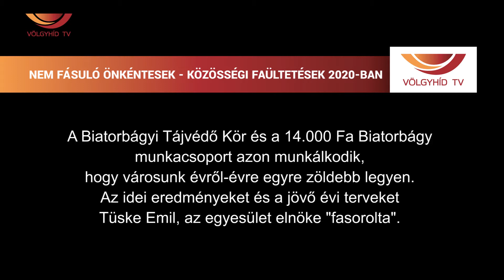Nem fásuló önkéntesek - Közösségi faültetések 2020-ban (2020.12.15.)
A Biatorbágyi Tájvédő Kör és a 14.000 Fa Biatorbágy
munkacsoport azon munkálkodik,
hogy városunk évről-évre egyre zöldebb legyen.
Az idei eredményeket és a jövő évi terveket
Tüske Emil, az egyesület elnöke "fasorolta".